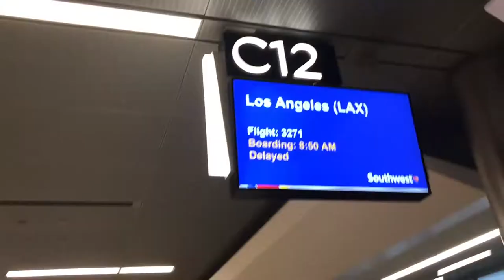Hookah Trip - California - Vlog Episode 1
Watch me on the Zomo Talk Show  Monday 2/12 6:30pm PST

Song: Skrux - You & Me
I do not claim ownership or profit.